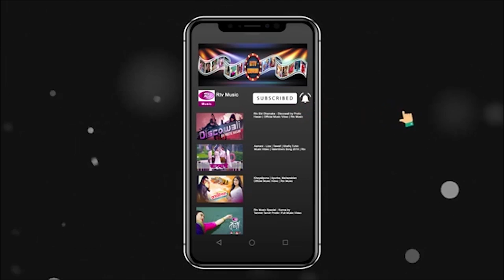Ami J Tomak | Rajib & Jhilik | Tribute To Salman Shah | Rtv Music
Music Program: Music Station
Song : Ami J Tomak
Singer: Rajib & Jhilik
Host: Kamrun Nahar Ovee
Producer: Shah Amir Khusru

- Team RTV